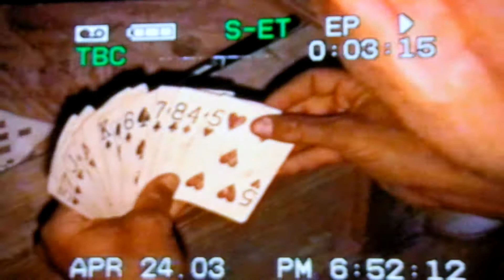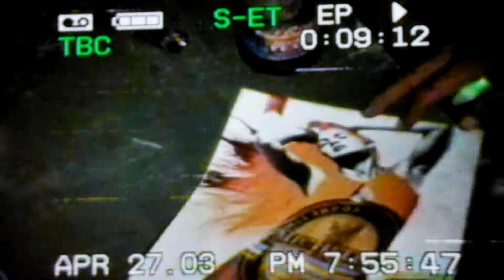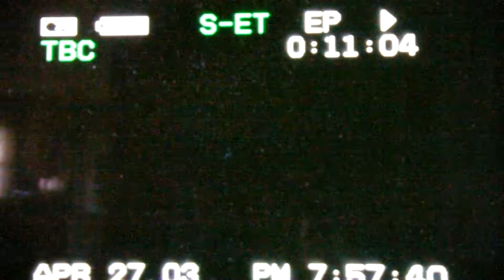Fox Battery 2/11 Guns Platoon, circa 2003 Iraq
Randomness of life in Iraq with no electricity, email. have to entertain ourselves